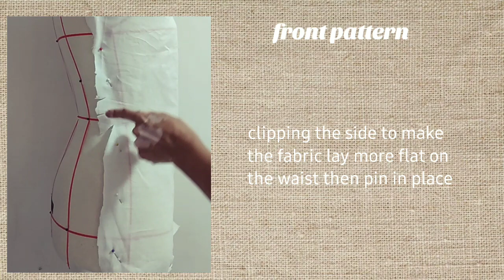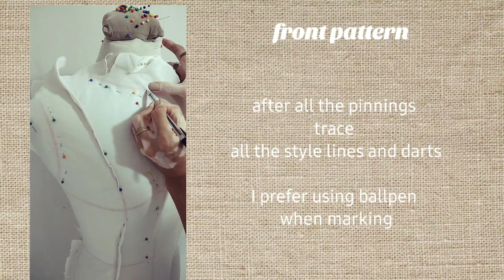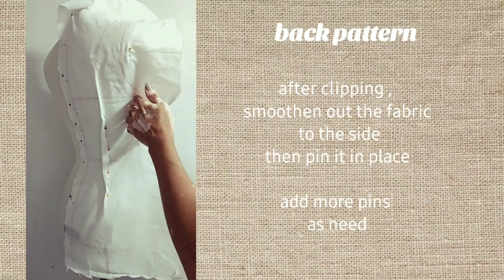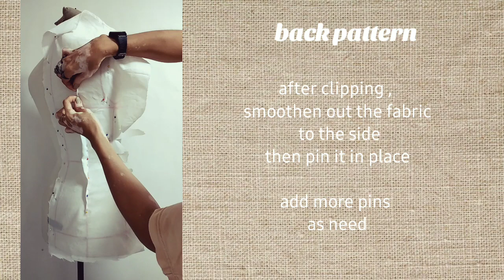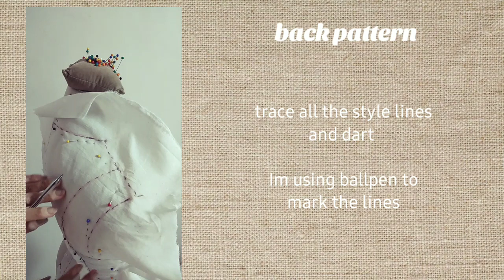✂️ Pt 2 How to Make Basic Bodice Block × Torso Block by Draping × Darts × Tracing the Stylines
How to Make Basic Torso Sloper | Basic Torso Block |Pattern Making by Draping Method

Part 3

Timestamps

0:00 Introduction
0:13 Front bodice Pattern Draping
0:23 center front line / adding pins / trimming
1:02 front waist dart
1:19 front shoulder waist dart
2:06 marking the neckline , side seam , darts , center front
3:21 back bodice pattern draping
4:02 back waist dart
4:46 clipping the side seams
5:21 marking the back bodice pattern , style lines , darts , neckline and armhole
6:31 front and back boice or torso block

📍 Bustier Tutorials 📍

📍Mermaid Dress Base 📍

📍 Illusion Neckline Tutorial 📍

📍 Off Shoulder Lace Applique Tutorial 📍